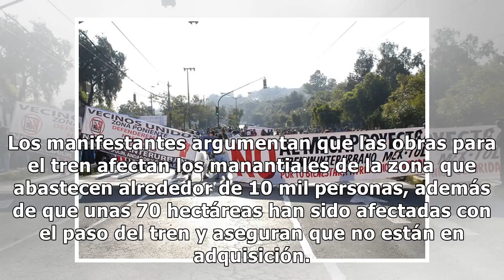Protestan en la CdMx contra el tren México-Toluca